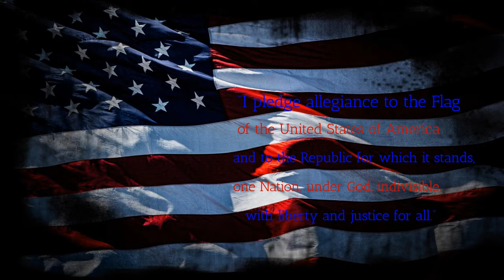BFTV10 29 21